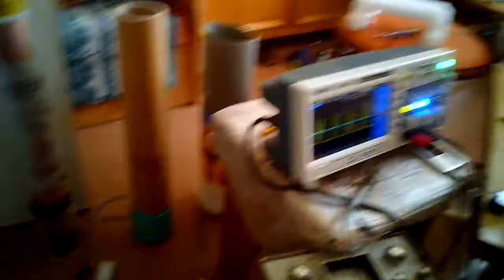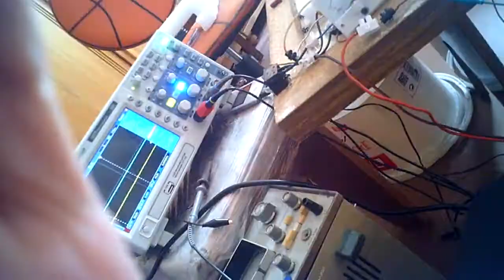Плазма в воздухе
Работает трансформатор тесла на около 1,5 мегагерц. На 200 вольтовом нового покаления транзисторе с малыми ёмкостями со скважностью около 43 процентов. И рядом стоит приёмный трасформатор тесла на ту же частоту настроеный. Чудес нет. На первичной обмотке стоит передающего 2,2 нф конденсатор, такая примерно ёмкость нужна для резонанса на 1,5 мегагерц с таким индуктором, я померил индуктивность и подобрал конденсатор. Приёмный ТТ кривовато сделан, там разный провод и в изоляции ризиновой. Вот такая игрушка.